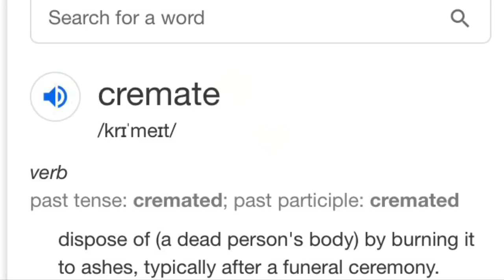my brother was cremated😭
Thanks for being patient. 💔